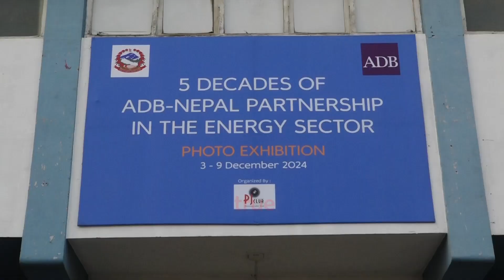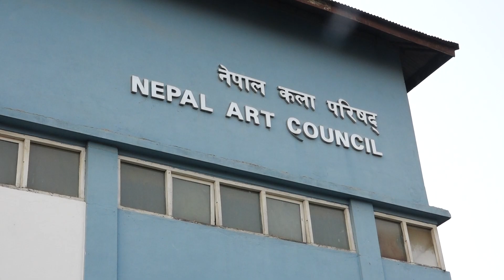प्रधानमन्त्रीसँग आफ्नो सम्बन्धको बारेमा के भन्छन अर्थमन्त्री बिष्णु पौडेल ?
प्रधानमन्त्री र आफ्नो सम्बन्ध बिग्रेको हल्लाका बारेमा के भन्छन अर्थमन्त्री बिष्णु पौडेल ?
Stay informed on daily happenings and join the conversation by commenting below.

यस च्यानल मा रहेका  Video Download गरी अन्य Channel मा upload गरेको पाएमा प्रचालित